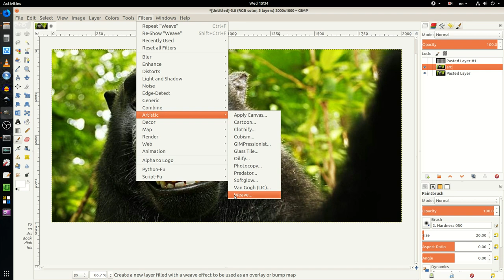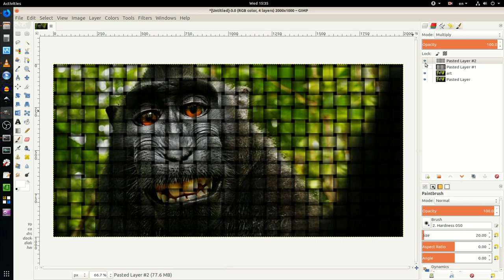Photoshop with GIMP Tutorial: How to Make a Basket-Weave Effect from a Photo